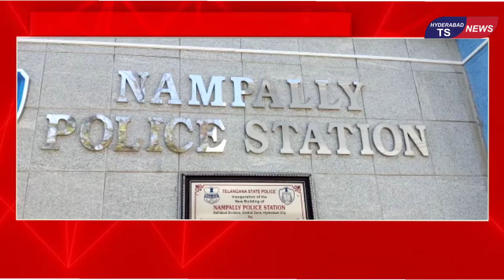1 Ghante Mein Kidnapping Case Solved Police || Inspector Khaleel Pasha Nampally PS Hyd TS News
1 Ghante Mein Kidnapping Case Solved Police || Inspector Khaleel Pasha Nampally PS Hyd TS